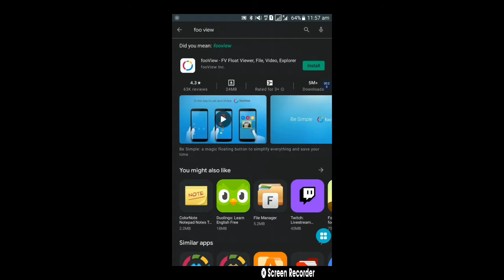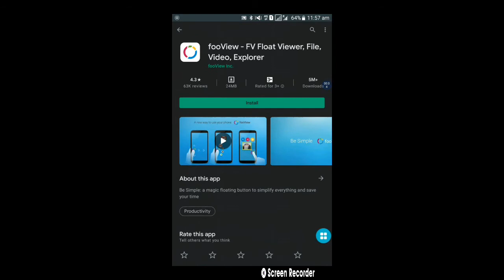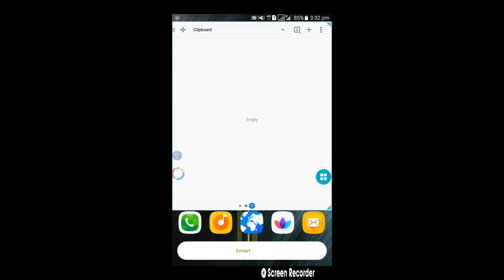fooview- All in one and floating app for android/ English/karippai tech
hi friends,
in this video I will introduce a app which has over 20 plus features and I guarantee that you guys will be shocked by this app.